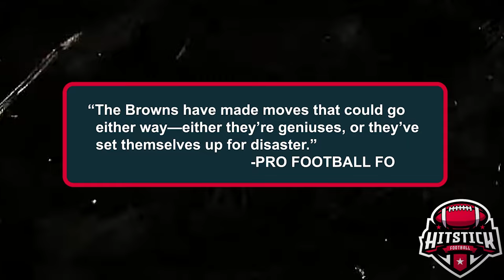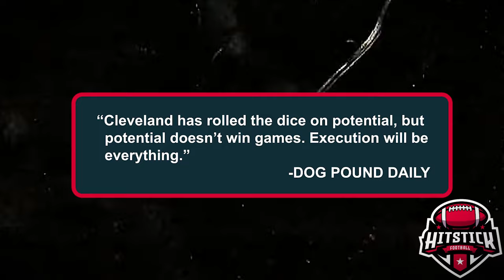Will the Browns' Bold Moves Finally Lead to Glory in 2024?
Join us as we dive deep into the Cleveland Browns' most daring off-season moves that could finally change their fate in the 2024 NFL season. With strategic acquisitions and game-changing decisions, the Browns are poised for a comeback. Can they overcome their past and rise to glory this year? Watch to find out!